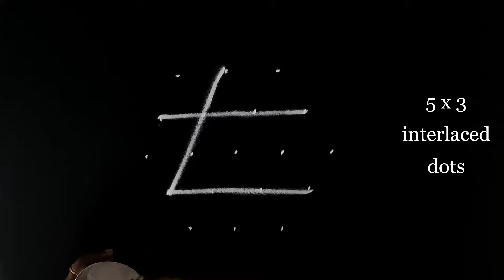purattasi Saturday kolam | புரட்டாசி சங்கு கோலம் | sangu kolam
It is small and easy for beginners to learn & draw kolam.